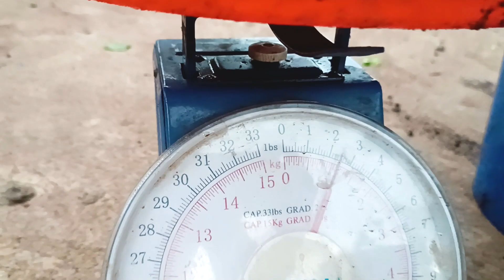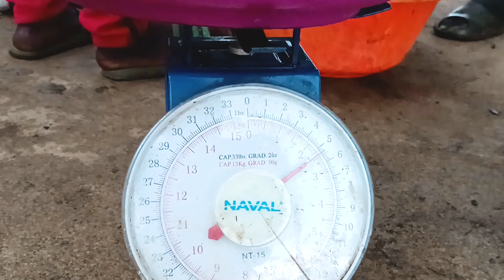Bán lứa cải bẹ đầu tiên cho khách Việt với số lượng lớn.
© Copyright by ➥ Tuấn Hiệp TV (Do Not Reup)